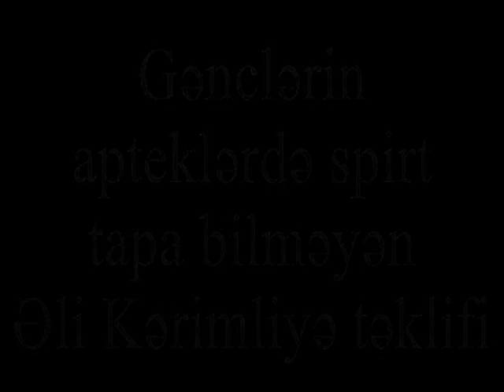APTEKLƏRDƏ SPİRT TAPA BİLMƏYƏN ƏLİ KƏRİMLİYƏ GƏNCLƏRİN TƏKLİFİ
AXCP sədri Əli Kərimli hər canlı yayıma çıxanda apteklərdə spirt tapılmadığı deyir. Guya öz aləmində panika yaratmağa çalışır. Amma bu dəfə də alınmadı, Əli Kərimli. Gənclərin sənə xüsusi təklifi var )))